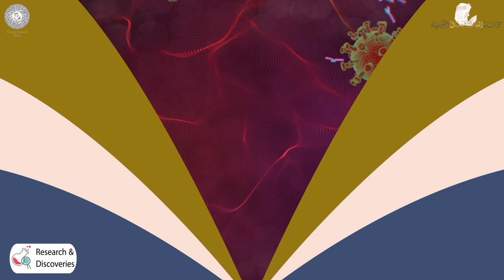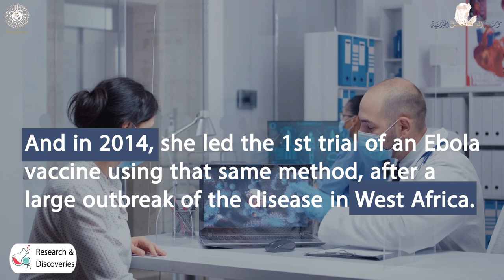Watch Professor Sarah Gilbert as she receives King Faisal Prize for Medicine on March 20 in Riyadh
Oxford-AstraZeneca’s COVID-19 vaccine has saved billions of lives worldwide. Its inventor, Professor Sarah Gilbert, will be awarded this year by King Faisal Prize.

Watch her on March 20 in Riyadh as she receives King Faisal Prize for Medicine.